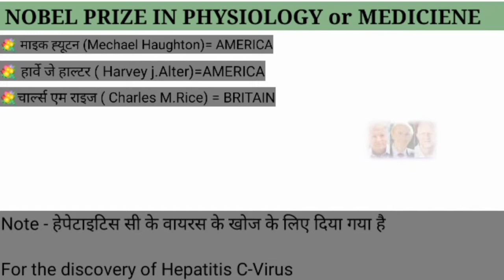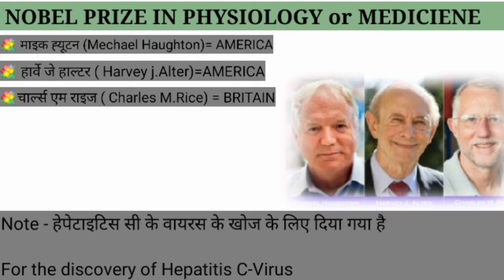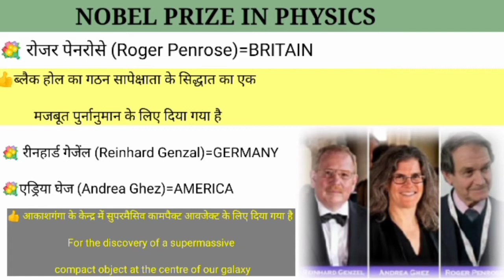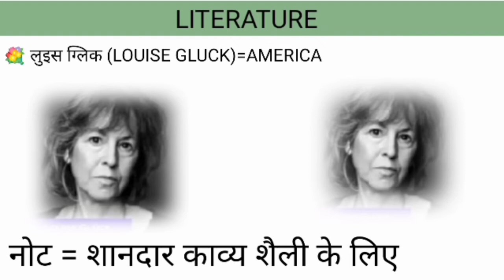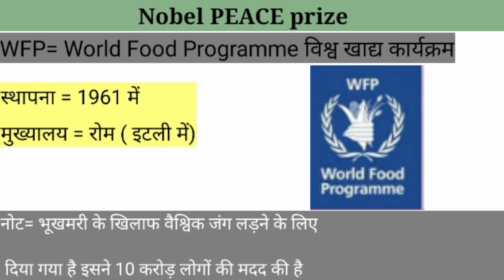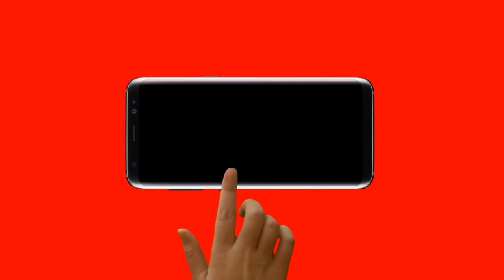Current Affairs NOBEL PRIZE Winner-2020 For all exam/ RRB /NTPC /SSC /GROUP D UPP/ UPSI